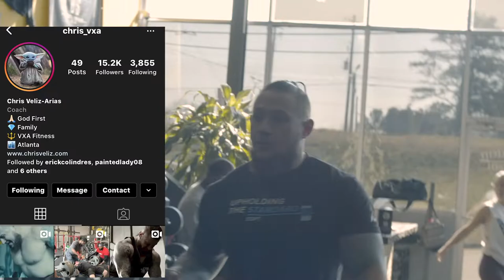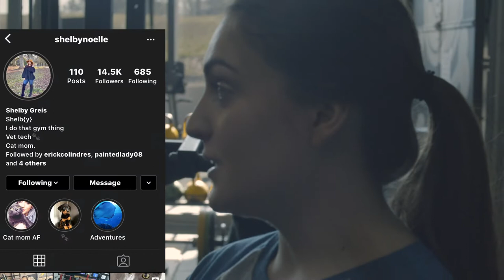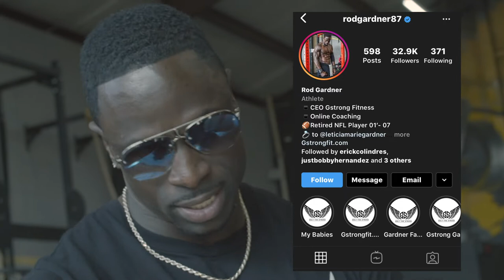Musclecity Barbell Overtraining "GSTRONG?" with Rod Gardner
Rod Gardner says you have to be willing to go through the fire to become the greatest version of yourself. At 42 he is in the best shape of his life. So guess what?! The MCB crew steps up for the challenge. Lets try overtraining!

COME TO THE MUSCLECITY BARBELL GYM AND TRAIN WITH US
Musclecity Barbell
2350 Beaver Ruin Rd.